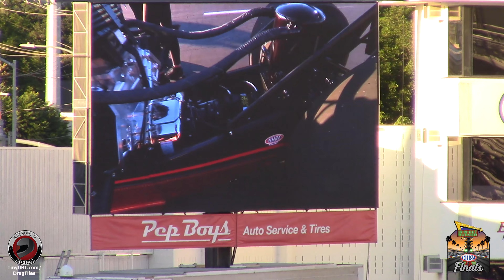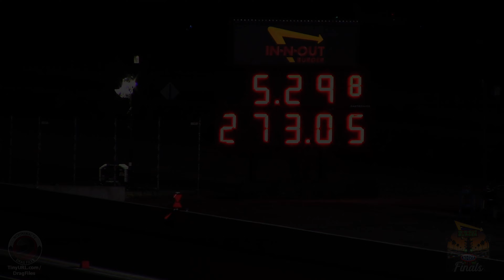NHRAFinals 2023 PART 22 - TOP ALCOHOL DRAGSTER ROUND 2 HIGHLIGHTS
So, due to the sheer amount of things to do at the NHRAFinals we missed the 1st round of both Top Alcohol Dragster and Top Alcohol Funny Car. But Round two has some real bangers in it. Including a huge comeback by Hunter Green, Tony Stewarts last pass in a TAD and more. (KN)

TinyURL.com/DragFiles